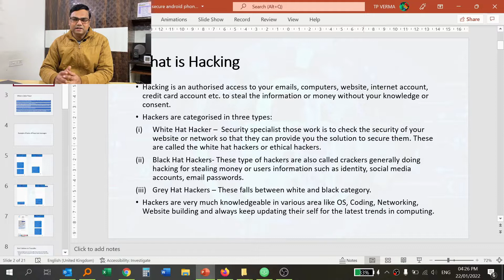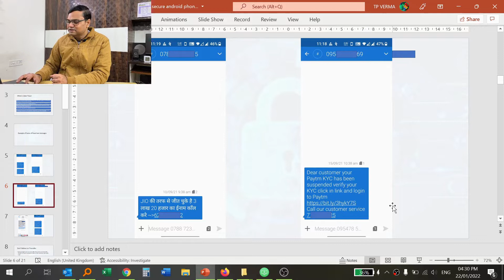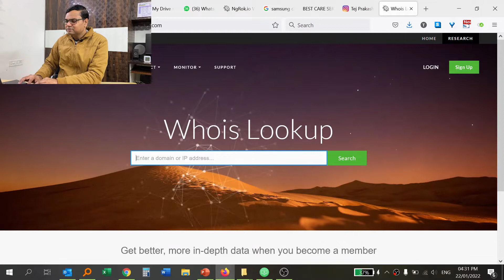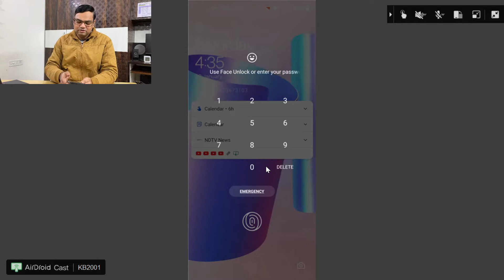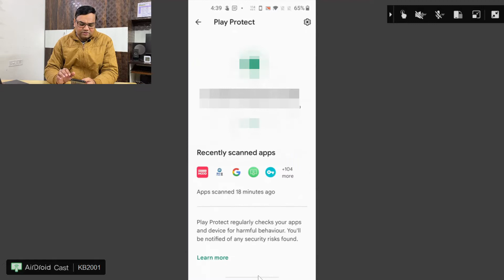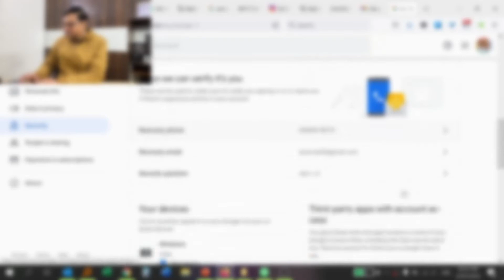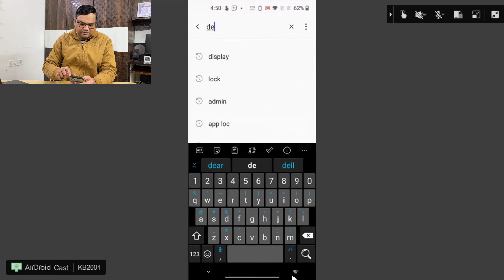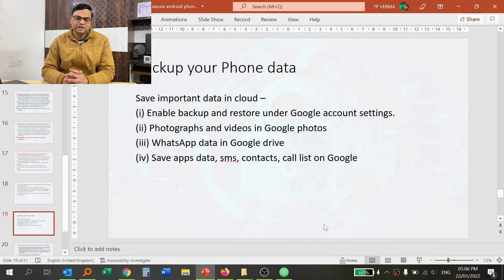How to prevent your android phone from being hacked and cyber fraud | How to identify fraud messages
Hey guys in this video I will guide you How to prevent your android phone from being hacked.
You may have heard many times that fraudsters have taken people hard earned money using fake KYC update messages, in the name of redemption of credit card points. Paytm KYC was a famous scam still people getting these messages.

Fraudsters has create a fake clone website of famous banking website and host them in some third party hosting.
They also called you using phone number or when you called them the number they asked you to install remote access apps like team viewer, quick support etc.

In the name of lottery etc. Some of your friends and relative become victim of Google or Facebook account hack.

In this video I will provide you knowledge about how to identify fraud messages and how to secure your android smart phone from hacking and cyber frauds.